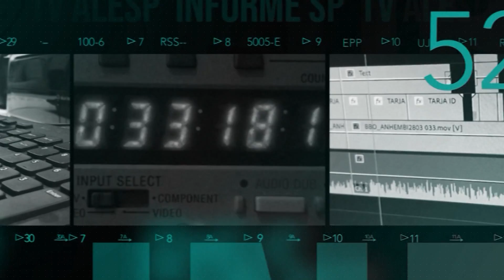Reunião da CPI contra violência sexual acontece informalmente por falta de quorum em 15 de outubro